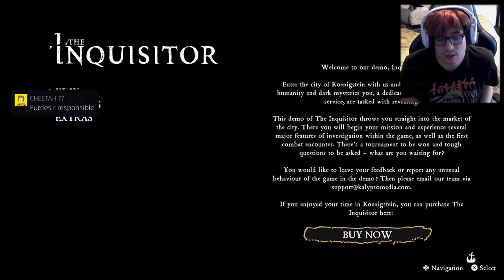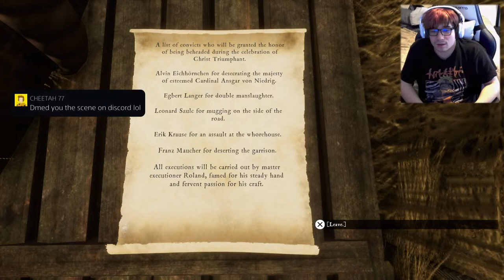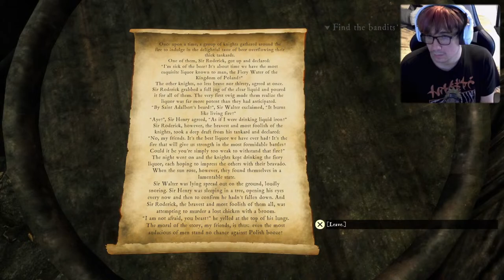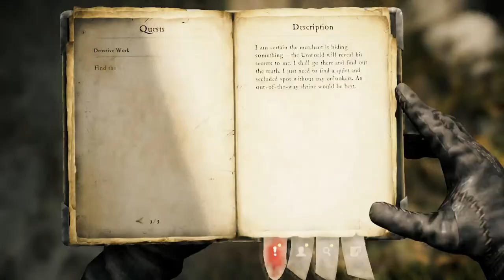inquisitor demo. Pyro's experience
Certainly! Let’s delve into the intriguing world of The Inquisitor. This dark fantasy adventure game, developed by The Dust S.A. and published by Kalypso Media, compels players to face difficult moral choices in an alternative version of reality inspired by the bestselling Inquisitor book series by Jacek Piekara1.

Here are the key features of The Inquisitor:

Setting and Premise:
The game unfolds in a grim and blood-soaked world where an army of zealot Inquisitors brutally enforces the faith.
Centuries ago, Jesus, once nailed to the cross and near death, broke free and unleashed violent vengeance on all non-believers.
You step into the shoes of Inquisitor Mordimer Madderdin, tasked with solving intricate cases and unveiling abysmal secrets.
Morally Tainted Tale:
The story revolves around a religion that preaches revenge and violence.
Multiple branching story choices will test your morality. Will you be an Inquisitor of pity or retribution?
Your decisions will leave a mark on this world.
Enlightened Sleuthing:
As Mordimer, you possess unique skills to solve crimes and mysteries in the town of Koenigstein.
Track down suspects, interrogate them, and uncover hidden truths.
Piece together evidence and make final judgments.
Delving into the Unworld:
Mordimer has a secret ability: he can enter the mysterious Unworld.
There, he discovers deeper secrets hidden in suspects’ souls.
But beware—the dark force reigning in the Unworld seeks to destroy anyone who steps foot into its realm.
Persuasive Interrogations:
Set in the cruel era of the 1500s, you have free rein as an Inquisitor.
Use any necessary methods and tools to persuade suspects to reveal the truth.
The demo version of The Inquisitor provides players with a glimpse into this captivating world. It allows you to explore the streets of Koenigstein, experience various Inquisitor tasks, and get a first impression of the game’s mechanics2. If you’re ready to immerse yourself in this morally charged adventure, you can download the demo from the Epic Games Store or the Microsoft Store34. Enjoy your journey as an Inquisitor! 🕊️🔥

tags

links